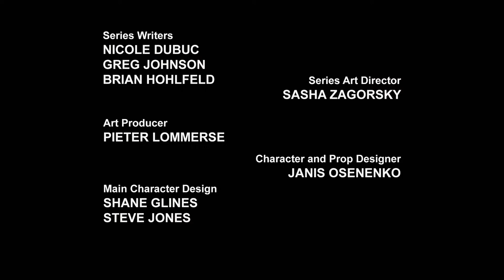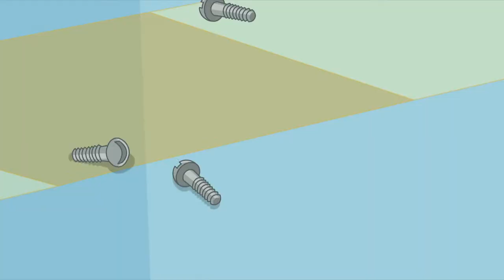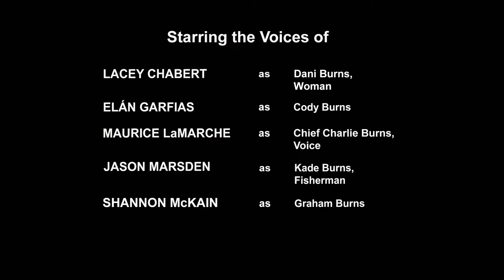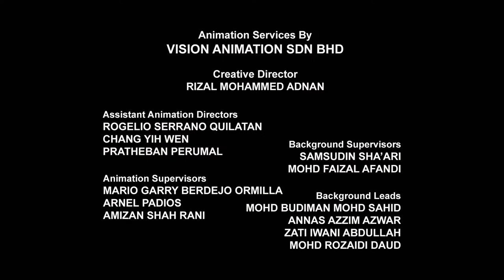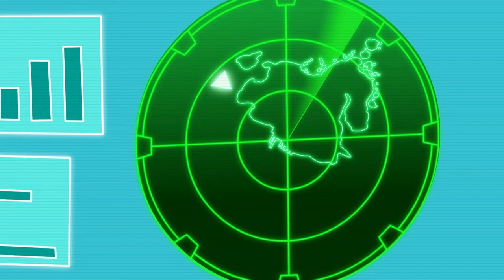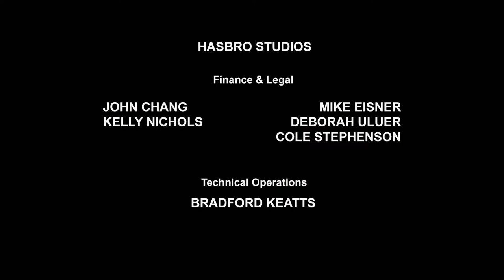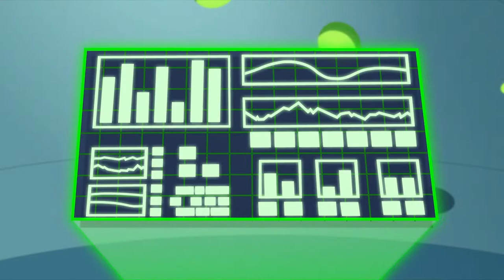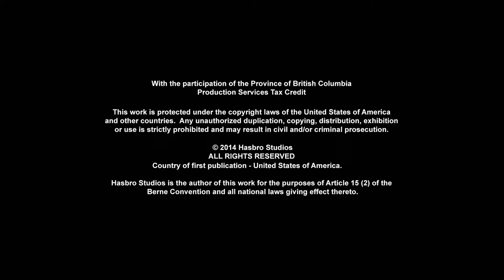Transformers: Rescue Bots 🔴 FULL Episodes LIVE 24/7 | Transformers TV